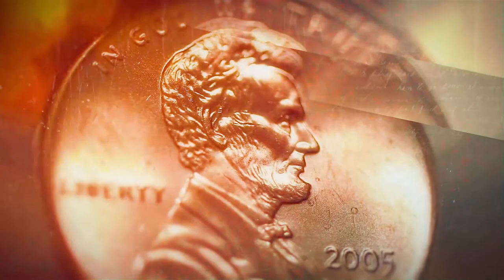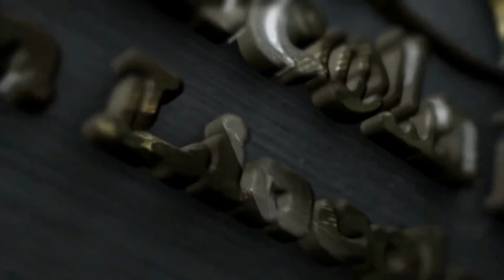Steven Smith on Lincoln's Political Philosophy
Steven Smith, Professor of Political Science and Philosophy at Yale, discusses Lincoln's political philosophy.